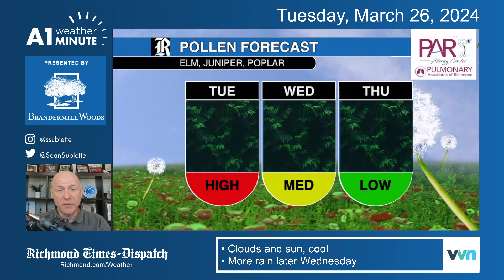More soaking rain this week for RVA: Meteorologist Sean Sublette has the forecast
Most of the rain is expected between late Wednesday and late Thursday